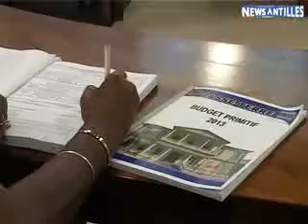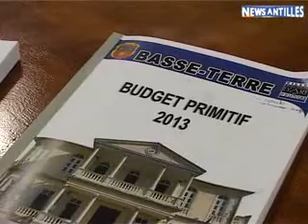Basse-Terre : Conseil municipal.